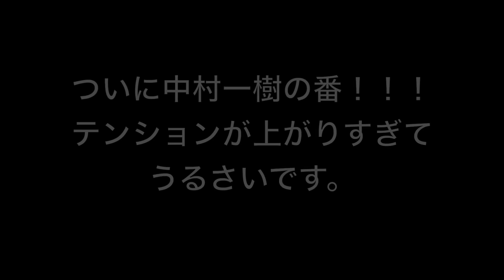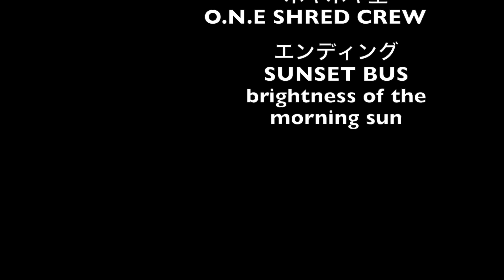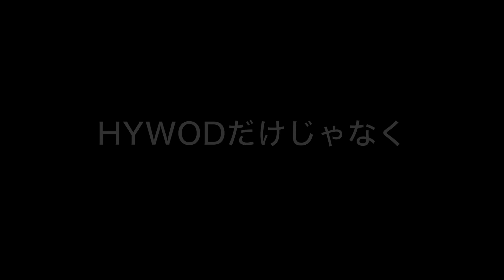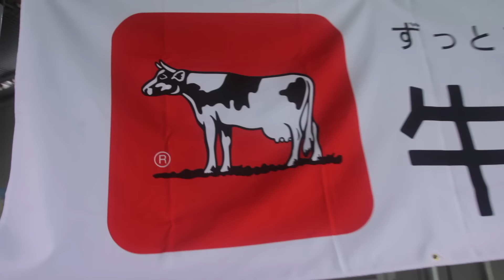【スケートボード】かずきのごはん 1spot30min 第三段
かずきのごはん 1spot 30minは早くも第三段となりました。
前回の続きになり奈良のスケートスポットをお送りいたします。
今回は中村一樹が暴れてます。

力作映像を是非お召し上がりください。

次回予告は久しぶりにスノーボードの映像をお送りいたしますのでその予告もお召し上がりください！

ライダー
中村一樹
奥丁龍斗
ジョ★ー